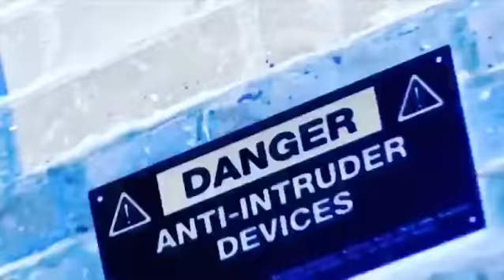INSTALLING FACE ID 3 DI PROJEK IMIGRESEN KAYU HITAM